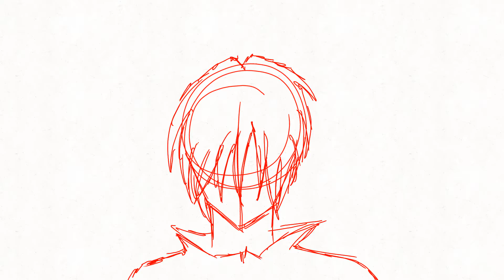guy turns into a birb